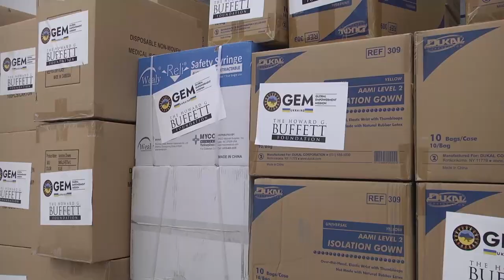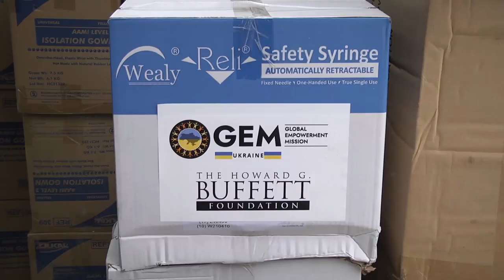В область прибула гуманітарна допомога медичного призначення від американців